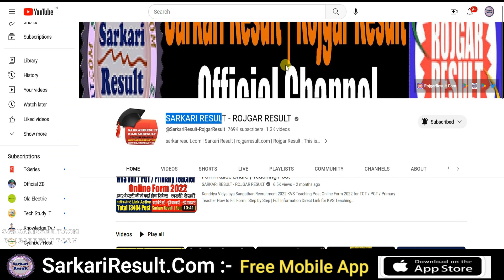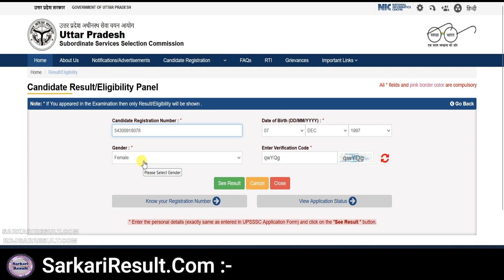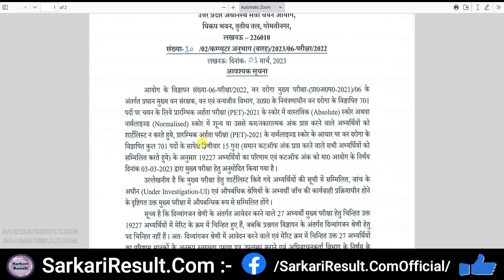UPSSSC Forest Guard Van Daroga Result 2023 | Kaise Dekhe | Mains Fees Kaise Jama Kare | 701 Post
UPSSSC Forest Guard / Van Daroga Result 2023 - Declared
Step by Step - How to Check Result

Direct Link for UPSSSC Forest Guard Result 2023 | Kaise Dekhe & Mains Fees Kaise Jama Kare

SarkariResult.Com:
Short Details ➡️  Uttar Pradesh Subordinate Service Selection Commission (UPSSSC) has released the advertisement of Forest Guard (Van Daroga) Mains Examination 2022. Those Candidates Are Qualified in UPSSSC PET 2021 Exam Can Apply Online from 17/10/2022 to 09/11/2022.UPSSSC PET Mains Exam Forest Inspector Recruitment eligibility, age limit, selection procedure, syllabus, key date and all other information read the complete notification and then apply.

RojgarResult.Com:
Short Details ➡️Uttar Pradesh Subordinate Service Selection Commission has released UPSSSC Forest Guard Result 2023, Total 701 Post, candidates who applied online can download their Result 2023 from the official website of UPSSSC – RojgarResult.Com

About Result Checking Video :  This video has been made for the purpose of a tutorial. In this video, step by step information has been given about how to check the result of the exam. As well as the candidates who are watching this tutorial video to check the result. The candidate must have the admit card to check the result. Candidates can also view this result from their mobile/desktop and tablet whose information is given in this video.